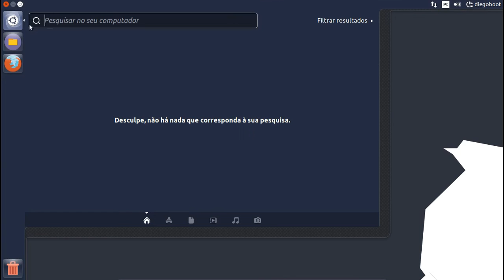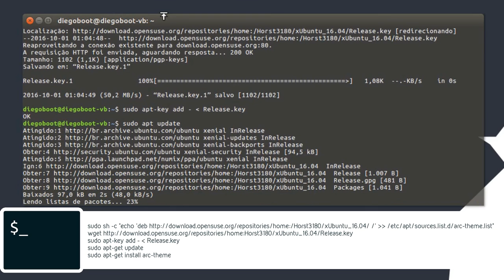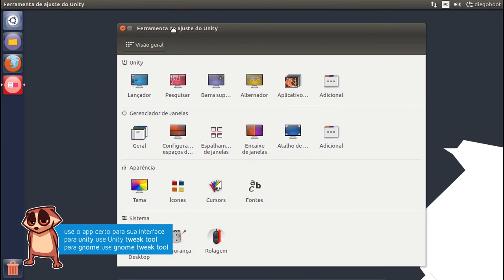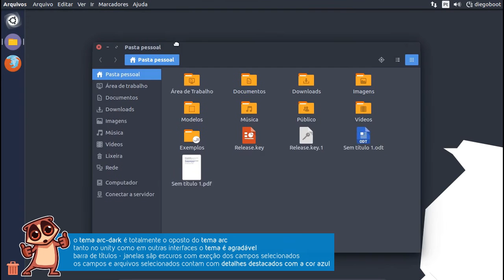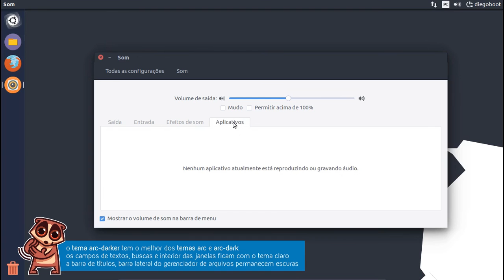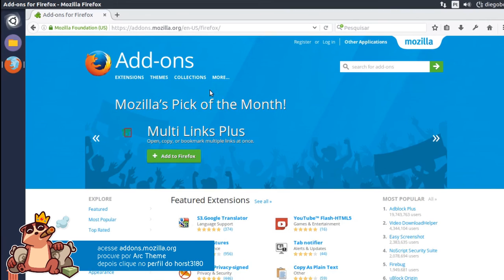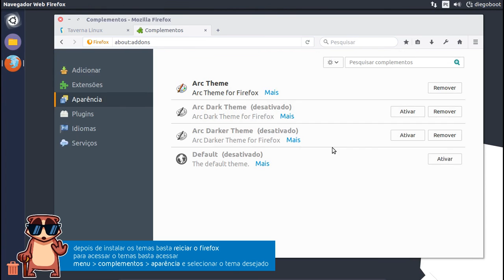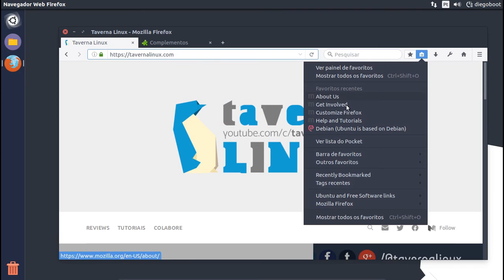Arc Theme - Como Instalar no Ubuntu, Derivados e @firefox • Tutorial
Arc Theme é um tema flat com um esquema de cores predominante preto e branco com detalhaes em azul e uma leve de transparência para aplicações GTK 2, GTK 3 e Gnome-Shell, em algumas partes da janela [como no menu de diretórios do thunar]. O tema Arc conta com suporta para GTK 2 e GTK 3 com base em ambientes desktop como o @gnome9847, Unity, Budgie Budgie, Pantheon, Xfce, Cinnamon, etc.